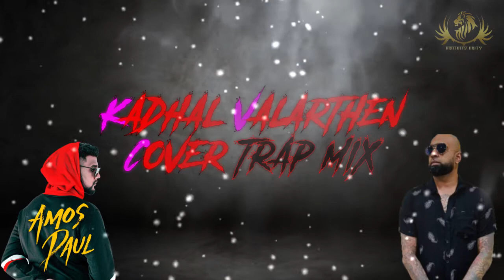Kadhal Valarthen Cover TrapMix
Artists - Amos Paul & Sheezay
Music Rearranged - Music Kitchen
Editing - Saii Naarayan (Cut It Productions)
Additional lyrics - Sheezay

Original Composer - Yuvan Shankar Raja